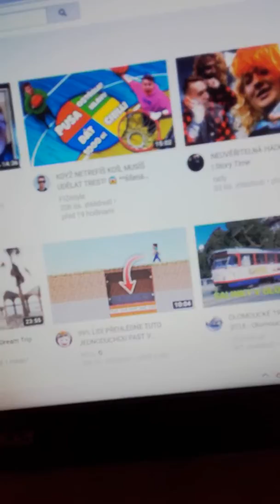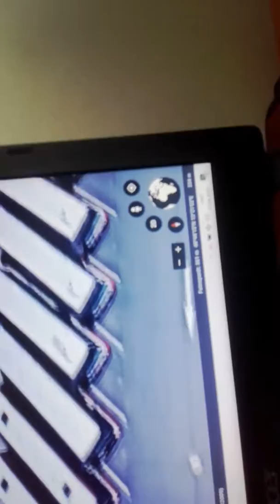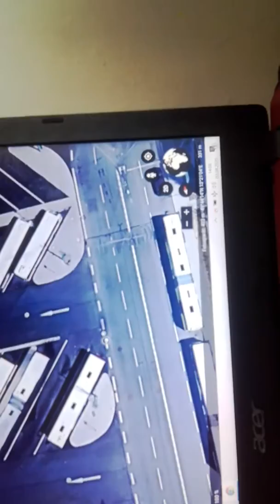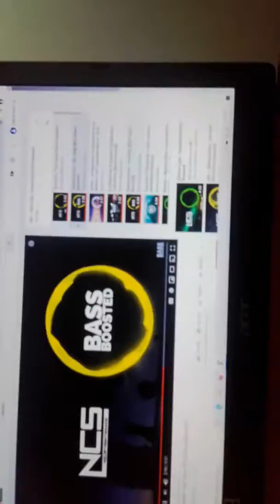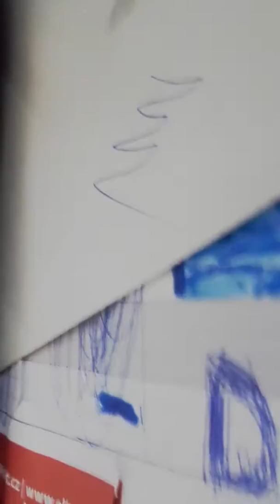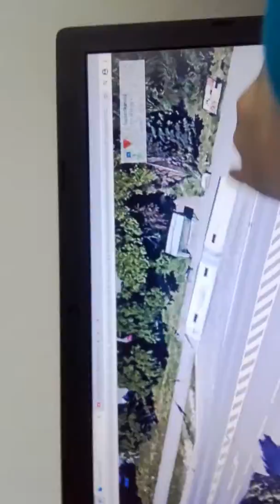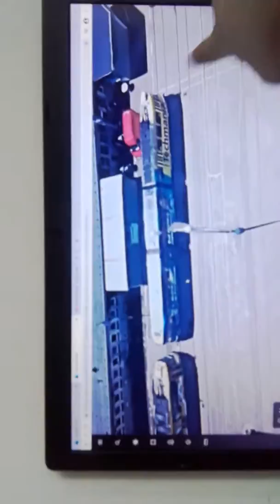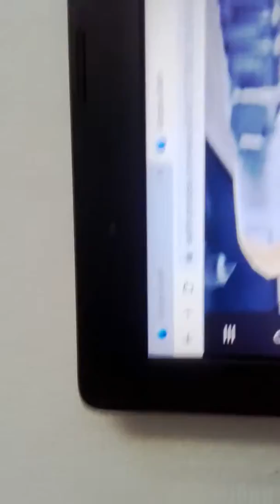De po mhd autobusy s debo tramvaje 🚌 🚊